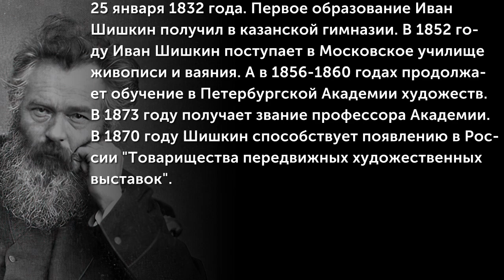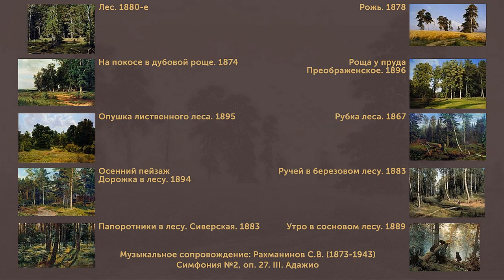Шишкин Иван (1832-1898)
Величайший мастер русской пейзажной живописи Иван Иванович Шишкин родился в городе Елабуга 25 января 1832 года. Первое образование Иван Шишкин получил в казанской гимназии. В 1852 году Иван Шишкин поступает в Московское училище живописи и ваяния. А в 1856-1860 годах продолжает обучение в Петербургской Академии художеств. В 1873 году получает звание профессора Академии. В 1870 году Шишкин способствует появлению в России "Товарищества передвижных художественных выставок".
(Музыкальное сопровождение: Рахманинов С.В. (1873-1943) - Симфония №2, оп. 27. III. Адажио)